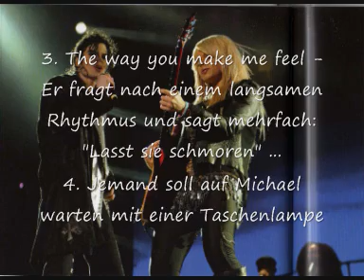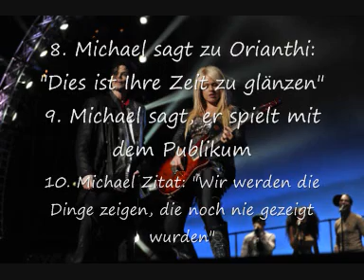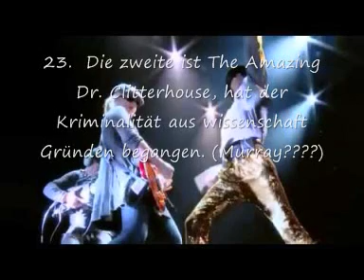Michael Jackson´s - This is it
Erster Versuch in Video erstellen.
Also Hinweise THIS IS IT